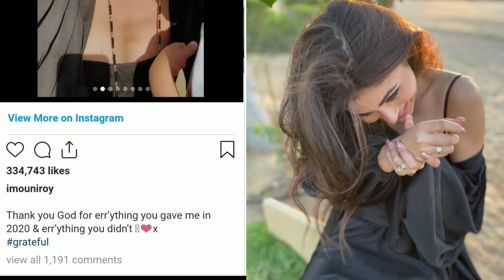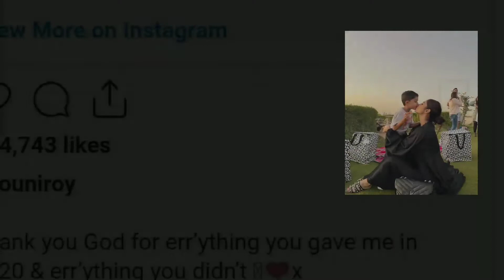Mouni Roy Said Goodbye In The Year 2020